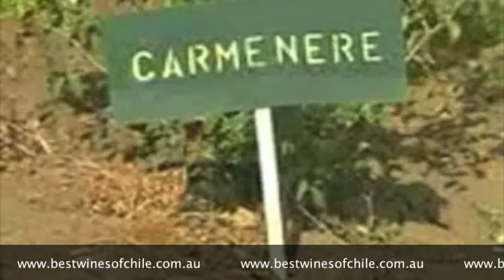Wines of Chile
Chile is a country with a rich and vibrant wine making tradition. Whilst it may be regarded as a new world wine maker, Chile has a long history of outstanding wine making.